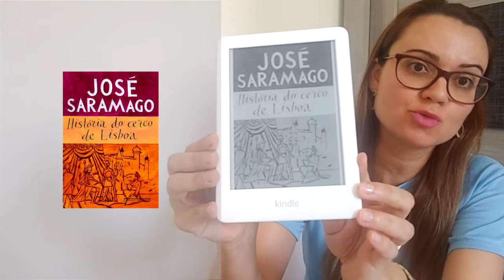O que eu li? Minhas leituras de Março e Abril | 2020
Meu nome é Isabella, sou professora de Língua Portuguesa e Pedagoga.
Minha motivação pra criar esse canal é incentivar a leitura. Tenho total convicção de que os livros podem transformar a vida das pessoas, assim como transformou a minha. Quem sabe um dia faço um vídeo contanto a minha história.
Tenho um grande sonho: andar pelas ruas e ver pessoas carregando livros e lendo por todos os cantos, poder conversar sobre leituras com a mesma naturalidade que conversamos sobre filmes ou programas de TV.
Vamos nos unir e levar a leitura para todos!!!